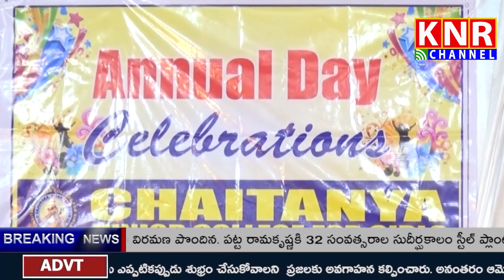02-12-2023 ||KNR CHANNEL|| NEWS BULLETIN